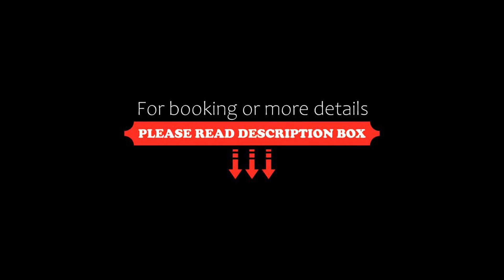Best Western Hotel Kantstrasse Berlin, Berlin, Germany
About Property:
You're eligible for a Genius discount at Best Western Hotel Kantstrasse Berlin! To save at this property, all you have to do is sign in.
A 10-minute walk from the Kurfürstendamm shopping street, this hotel offers free Wi-Fi and a 24-hour bar. Berlin Zoo and the CityCube Berlin Congress Centre are 10 minutes away by public transport.
The spacious rooms at the Best Western Hotel Kantstrasse Berlin feature a bright and friendly design, a d...
Property Type: Hotel
Address: Kantstr. 111, Charlottenburg-Wilmersdorf, 10627 Berlin, Germany
Searching For
1. Best Western Hotel Kantstrasse Berlin - Berlin - Germany
2. Best Western Hotel Kantstrasse Berlin - Berlin - Germany Address
3. Best Western Hotel Kantstrasse Berlin - Berlin - Germany Rooms
4. Best Western Hotel Kantstrasse Berlin - Berlin - Germany Amenities
5. Best Western Hotel Kantstrasse Berlin - Berlin - Germany Offers and Deals
Audio Credit:
Track Title: Subway Dreams
Artist: Dan Henig